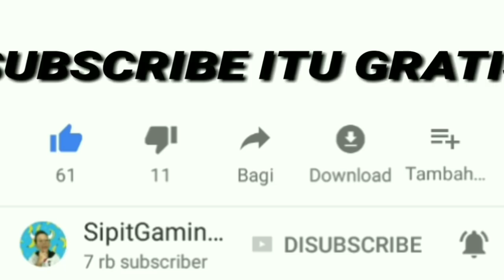GAK PUASA DEMI MAKAN DONAT INDOMIE YANG VIRAL ??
Halo guys ! Di Video Kali Ini Gw ngadain challenge !